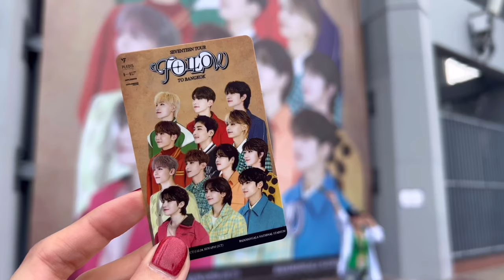Concert Vlog : คอนเสิร์ตFollow to Bangkok, บรรยากาศซาวน์เช็ค จัดเต็มทั้งสองวัน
รวมภาพบรรยากาศคอนเสิร์ต SEVENTEEN FOLLOW TO BANGKOK  เเบบติดขอบเวที สำหรับใครที่พลาดตามมากันได้เลยค่า